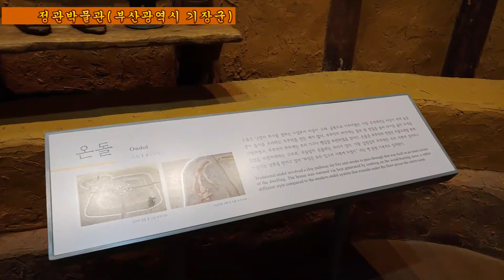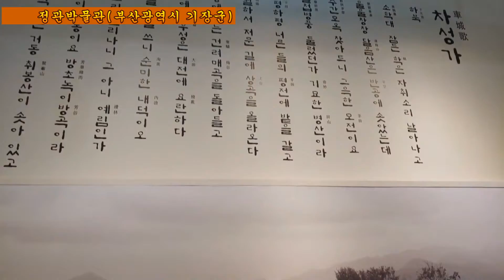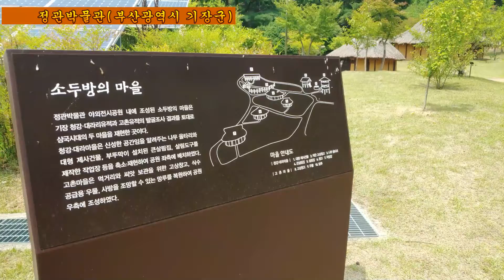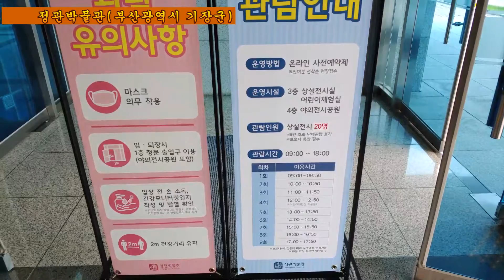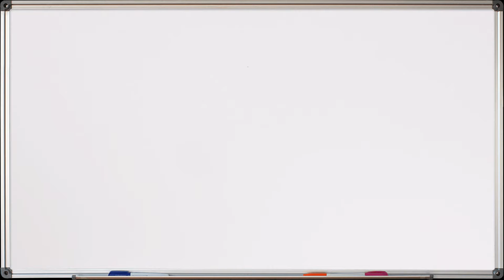988.정관박물관 - 부산광역시 기장군